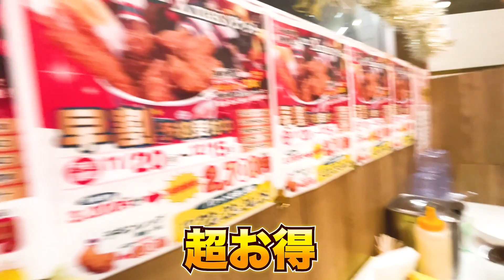【大食い】135キロデブが総重量2.5キロの「から揚げタワー」に挑戦した結果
お疲れ様です、上出です！
今回は「デカ盛り」に挑戦しました！
2.5キロのから揚げタワーはご飯、カレーソースもかけ放題！
こんなに幸せな食べ物があっていいんでしょうか？
果たして上出は食べ切ることができるのか!?

↓↓今回ご協力していただいたお店はこちら！↓↓
勝助商店×ゴーゴーカレー 金沢横川店
住所：〒921-8163　石川県金沢市横川6-94
※から揚げタワーは前日までに予約が必要です

上出君、美女、チャンネルや動画に関するご意見・ご感想・改善点など
コメント欄までお気軽にご連絡ください！

*映像に関する一切の権利は、MRO北陸放送にあります。
The copyright of the image is in Hokuriku Broadcasting Co.,Ltd.